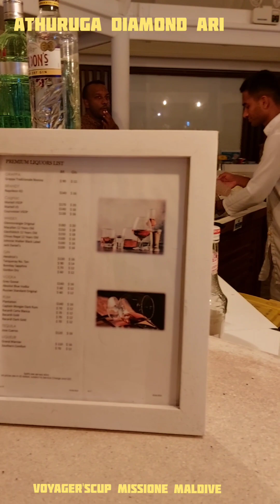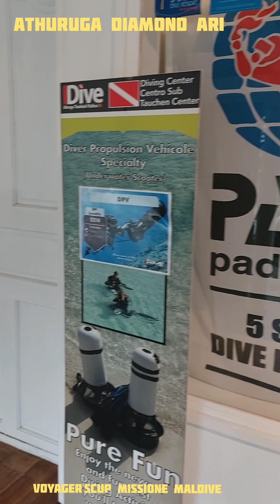Athuruga Diamond Francorosso nellla Voyager's Cup Missione Maldive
Oggi con la Missione Maldive della Voyager's Cup vi portiamo all'Athuruga Diamond. Struttura Francorosso di classe!
L'isola si trova ad Ari Sud, ed è un piccolo gioiello.
Qui poterete godervi una vacanza rilassante tra sole e mare. Le camere sono tutte molto spaziose.
le Water Bungalow (overwater) sono 23, trra cui 2 suite,  mentre i Beach bungalow sono 25.
Un'isola a misura insomma, dove il rumore di fondo è il mare.
L'animazione Francorosso è softh e vi terrà compagnia senza distuturbarvi, anzi è proprio un plus! Come ad esempio una serata davanti al falò sulla spiaggia a cercare le stelle... Le escursioni sono molteplici ma la più particolare è quella all'isola disabitata con 40 minuti di Dhoni.
Gli incontri con le creature marine sono all'ordine del giorno! Snorkelling e immersioni  (5*Padi) sono da non perdere. Il mondo marino vi aspetta con il coral lab e i biologi disponibili ad accompagnarvi nell'asplorazione del reef.
Che dire della ristorazione... Top! Si mangia molto bene, con piatti ricercati. Ottimi i drink dell'all inclusive. Due i ristoranti, uno per le beach a buffet e uno per i clienti overwater alla carta.
Il personale dell'Athuruga sempre sorridente vi aspetta!